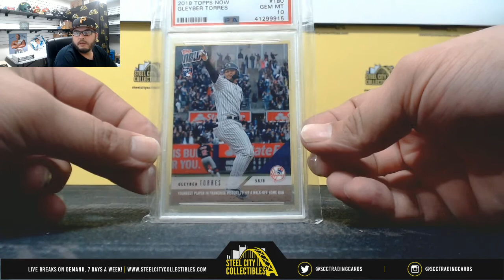2019 Gold Rush Gem Mint Baseball Pack Live Break- Ryan